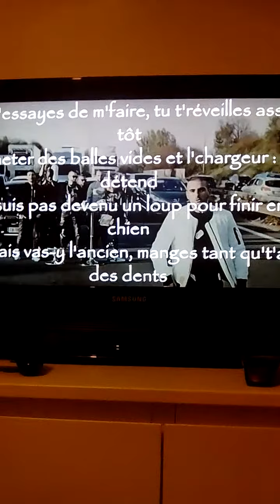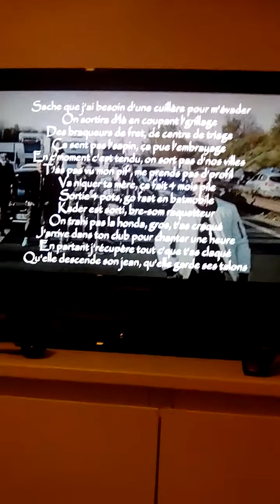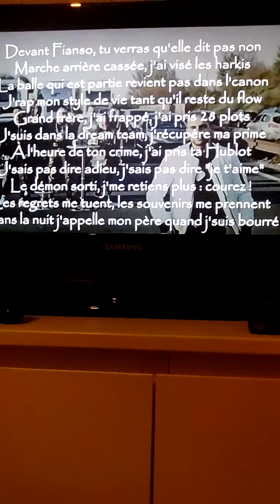Sofiane toka (paroles)